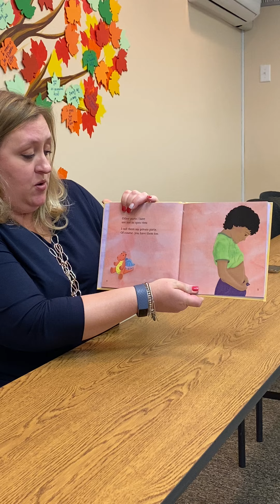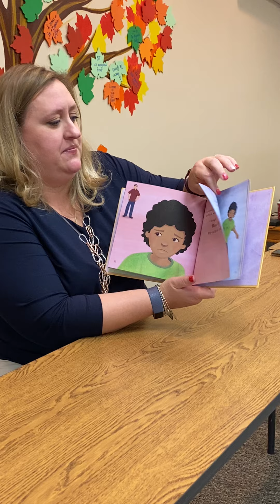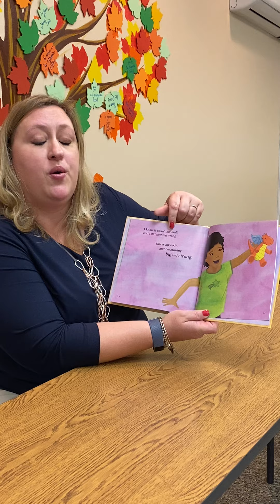Child Advocacy Center-19 Days of Child Abuse Prevention-Story Time: My Body Belongs to Me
Welcome to Story Time provided by the Child Advocacy Center in Fayetteville, NC as part of our 19 Days of Child Abuse Prevention Campaign. We are so glad you are joining us! The goal of the 19 Days of Child Abuse Prevention is to increase commitment, activities and education and to mobilize communities throughout the world around child abuse prevention. Each day from the 1st-19th of November, we will be posting a new video recorded story of books that educate children about body safety. As children grow, it is important to educate our children on how to tell a trusted adult if they feel uncomfortable. If you would like to know more about the Child Advocacy Center (CAC), please visit our

Today's Featured Story is: My Body Belongs to Me by— Jill Starishevsky Illustrated by— Angela Padron Read by – Tammy Hyde, Communications/Community Engagement Coordinator, Child Advocacy Center